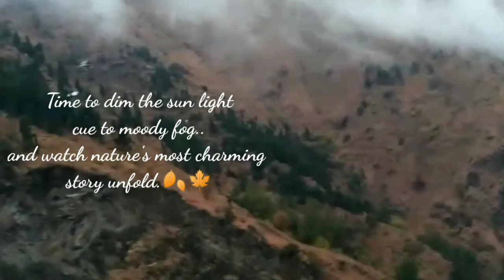An incredible view of enchanting autumn🍁🍁with crispy leaves. Lovely fall season.. 🥰🥰